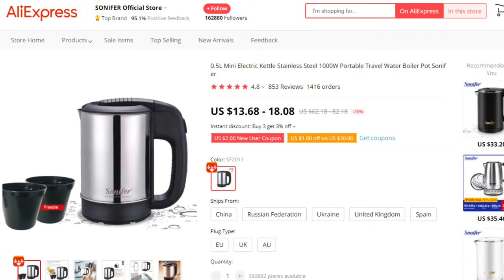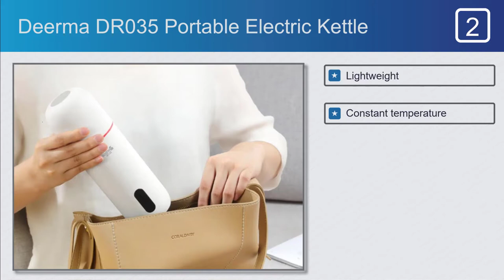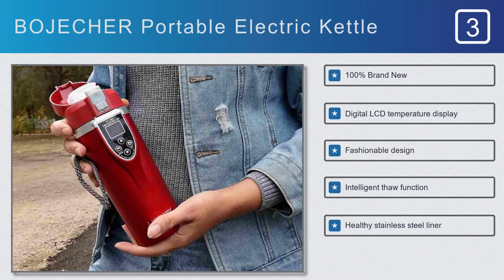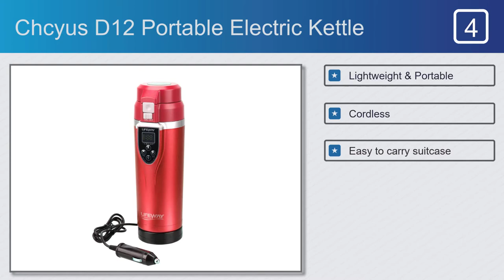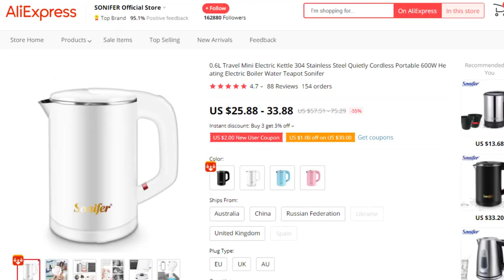Top 5 Best Portable Electric Kettles in 2021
Best portable electric kettles on this video

Full Features:

#1.SONIFER SF2011 Portable Electric Kettle
Features:
#1.Fast heating
#2.360 Degree Rotational Base
#3.Stainless Steel Material
#4.High temperature resistant
#5.It is the restart button

#2.Deerma DR035 Portable Electric Kettle
Features:
#1.Lightweight
#2.Constant temperature
#3.Multi function
#4.304 Stainless steel
#5.Heat Insulation

#3.BOJECHER Portable Electric Kettle
Features:
#1.100% Brand New
#2.Digital LCD temperature display
#3.Fashionable design
#4.Intelligent thaw function
#5.Healthy stainless steel liner

#4.Chcyus D12 Portable Electric Kettle
Features:
#1.Lightweight & Portable
#2.Cordless
#3.Easy to carry suitcase
#4.304 Stainless Steel for food
#5.Double anti scald pot

#5.SONIFER SF2058 Portable Electric Kettle
Features:
#1.Power indication light
#3.Double layer body
#4.360° rotating cordless power base
#5.Auto shut-off when boiling is completed